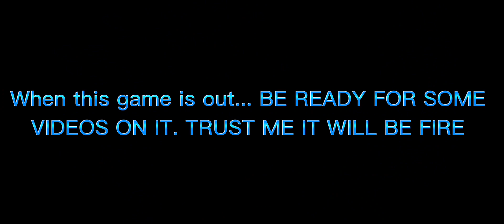Budokai Tenkaichi 4... My "Reaction"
AYEEEEEE NO WAAAAAY